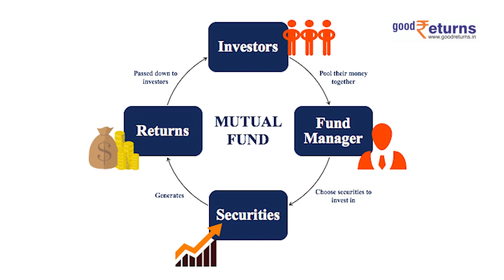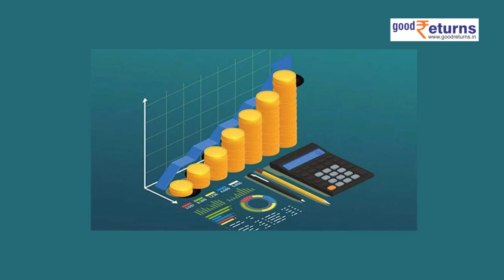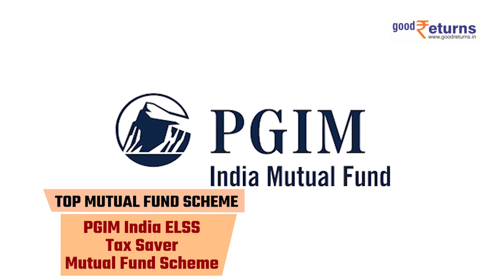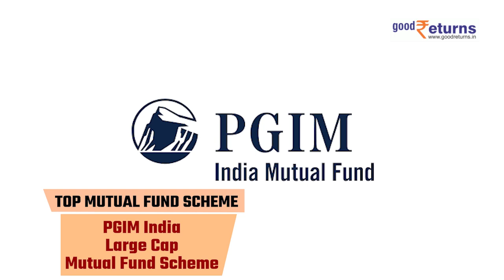Mutual Fund: पैसा ट्रिपल करने वाली स्कीम, समय लगा 3 साल | Good Returns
Mutual Fund: देश में कई म्यूचुअल फंड कंपनियां हैं और इनके पास हजारों स्कीमें हैं। ऐसे में यह जानना कठिन हो जाता है कि कौन सी अच्छी म्यूचुअल फंड स्कीम (Mutual Fund Scheme) है। इसी के चलते यहां पर सभी म्यूचुअल फंड कंपनियों (Mutual Fund Companies) की टॉप 5 या टॉप 10 स्कीमों का रिटर्न यहां पर बताया जा रहा है। इसी कड़ी में आज पीजीआईएम इंडिया (PGIM India) म्यूचुअल फंड कंपनी की टॉप 5 स्कीमों के बारे में बताया जा रहा है।